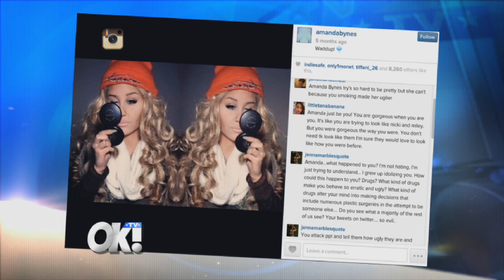Mayleen Talks Celebrity Meltdowns With Self-Empowerment Expert Howard Falco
The "I Am: The Power of Discovering Who You Really Are" author tells us how celebrities can avoid a downward spiral and which celebs are doing things right.